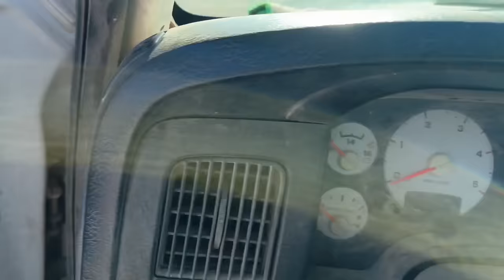Roping Wild & Fast Desert Cattle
In this video, we give you a clear view of how rocky, ruff, and pokey this desert we rope in really is. We thank God every day for keeping us safe while we run across this desert at full speed chasing these Wild Cattle, one wrong step could be us or our horses last.
We enjoy sharing with you all our time out on the Desert roping wild cattle. all we ask is that you Subscribe to our channel, share our videos with your family and friends, and give our sponsors your business. and most important above all is to Give all the Glory to God every day!